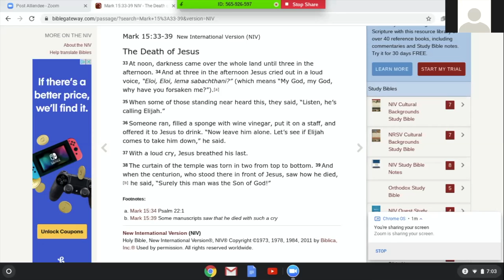HolyWeekDevo 4-11-20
This video is about HolyWeekDevo 4-11-20